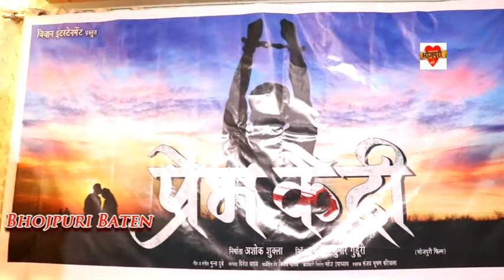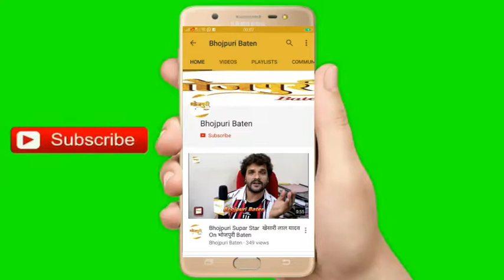Nagdhari - नागधारी - Bhojpuri Movie - Kunal Tiwari, Amrish Singh, Kajal Yadav - Trailer Launch